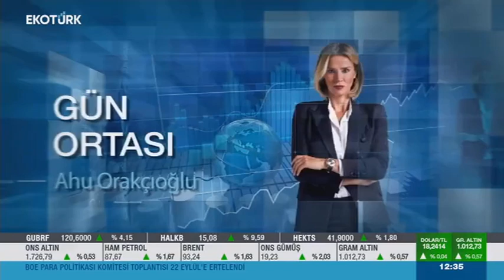EKOTÜRK GÜN ORTASI ÇİB UĞUR DALBELER_KENAN KAFFAR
Çelik İhracatçıları Birliği Yönetim Kurulu Başkan Yardımcısı Uğur Dalbeler 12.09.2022'de yayınlanan Ekotürk'te yayınlanan Gün Ortası programına konuk oldu.